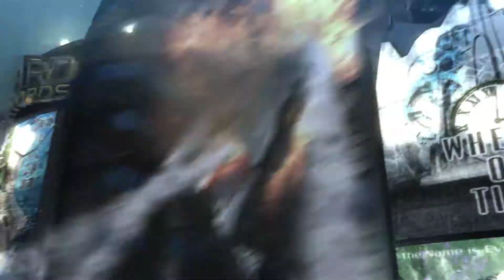jimi fails @ Vanquish [STEALTH]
holy balls I love this game [7 of 14]